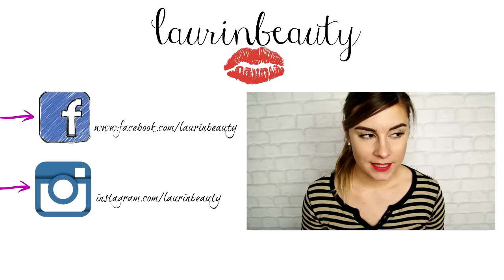JAK SIĘ POMALOWAĆ OD NIE CHCENIA ? JESIENNA TRANSFORMACJA //LAURIN.BEAUTY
CZYTAJ OPIS :)

LISTA UŻYTYCH KOSMETYKÓW:
TWARZ:
krem nawilżający BIODERMA
podkład Eveline Ideal Cover Full HD nr 204 Nude
podkład Astor Skin Match nr 102
korektor Eveline Art Scenic
puder sypki półtransparentny Wibo Fixing Powder
paletka do konturowania KOBO
paletka do konturowania WIBO 3 steps to perfect face

BRWI:
żel mocno utrwalający do brwi - Golden Rose
farbka do brwi Make Up Revolution Ultra Aqua Brow Tint kolor: light

OCZY:
tusz do rzęs - PUPA

USTA:
Pomadka matowa - Golden Rose - Liquid Matte Lipstick nr 04

WŁOSY:
suszarka - Philips

PĘDZLE I AKCESORIA:
gąbeczka Beauty Blender
pędzel do pudru - Sunshade Minerals
pędzel do brązera - Nanshy Blush and Bronze

♫ MUZYKA ♫
Maciej Kulesza - Tone *
*prawo do umieszczenia utworu w filmie otrzymałam od samego autora utworu.

koszulka - sinsay
kolczyki - avon

... opis przeczytany? Czyli jesteś wyjątkiem w "jutubosferze":) zostaw sekretny komentarz " akcent na usta to jest to !!! "